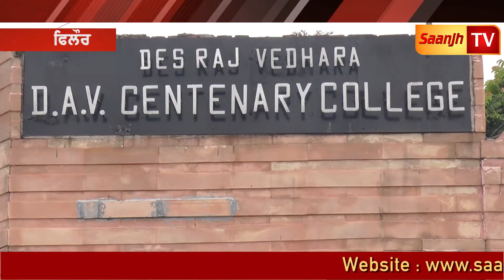ਡੀ.ਏ.ਵੀ. ਕਾਲਜ਼ ਫਿਲੌਰ ਵਿਖੇ ਕਰਵਾਇਆ ਗਿਆ ਤੀਆਂ ਦਾ ਤਿਉਹਾਰ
Marriage Ceremony!!!